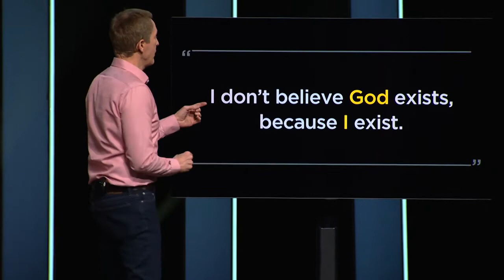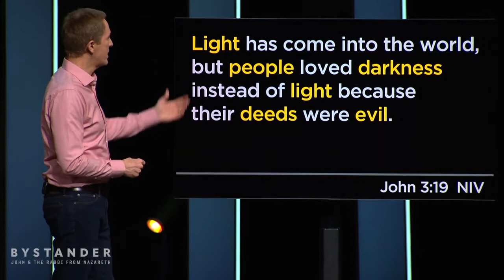Why Would A Good God Allow Bad Things To Happen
Andy Stanley discusses why bad things happen to people in this example of a short-form message video.

MY GEAR
My camera of choice
YouTube mic for crispy audio
One ring light to rule them all